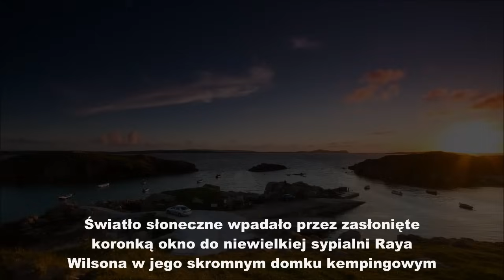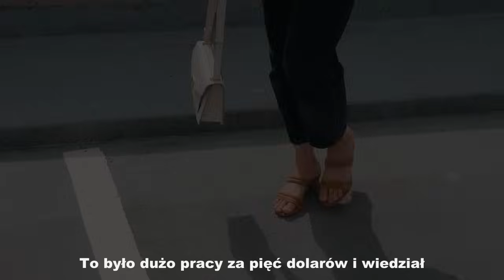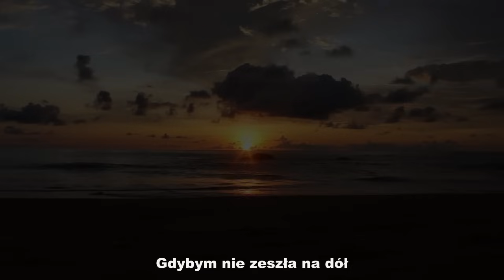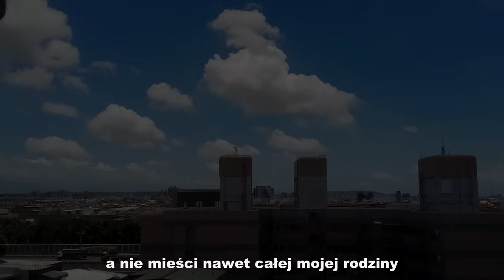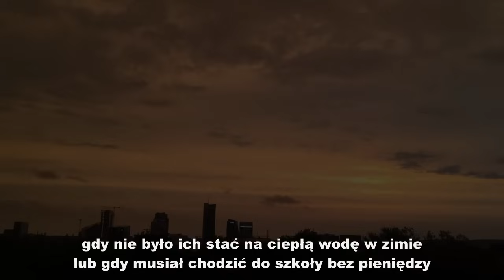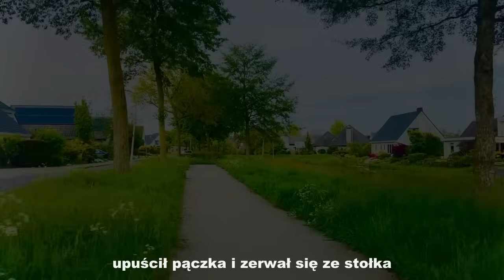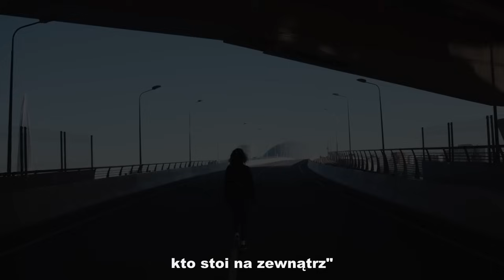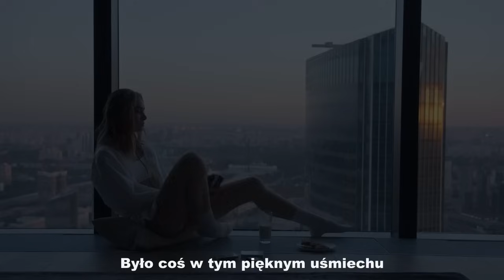Małe dziecko, które regularnie kradło chleb piekarzowi, odwiedza go dwadzieścia lat później...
Małe dziecko, które regularnie kradło chleb piekarzowi, odwiedza go dwadzieścia lat później... Kiedy stary piekarz zdał sobie sprawę, kto przed nim stoi, był zdumiony.